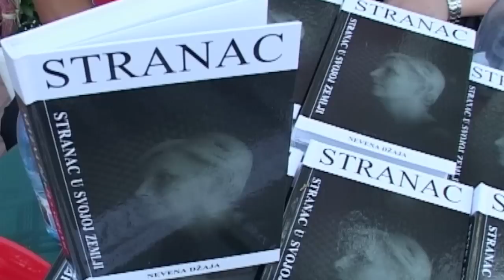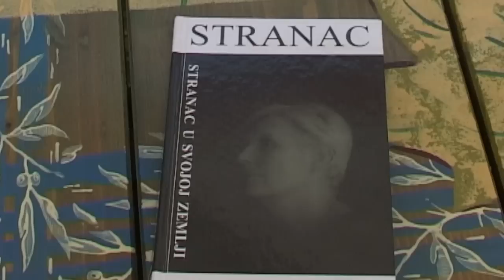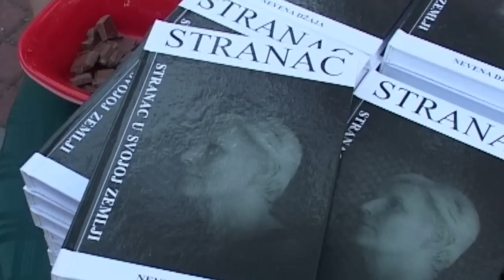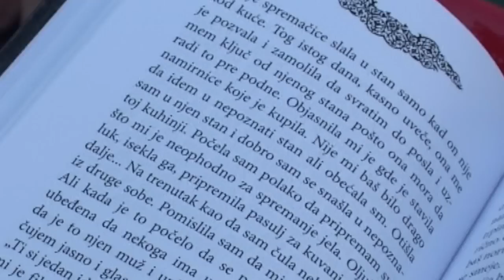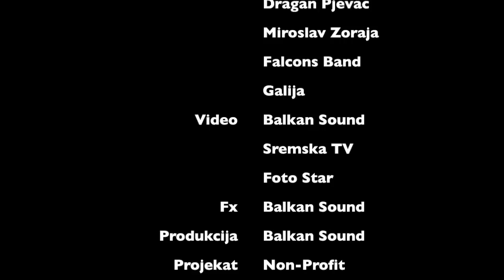Promocija knjiga - Nevena Dzaja Ruma (Brodic Parkic) 21.07.2012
Autor Nevena Dzaja
Vise informacija o knjizi mozete dobiti na:
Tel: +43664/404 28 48